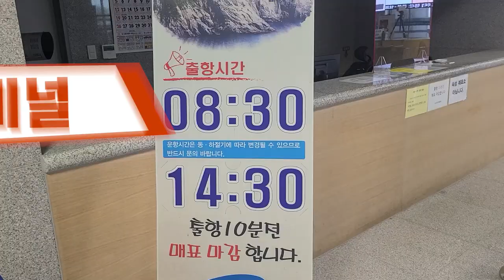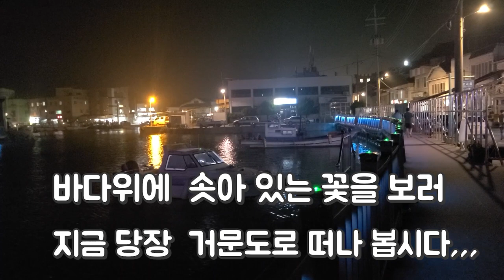거문도백도유람선관광,가장아름다운섬,섬전체가 흰빛을 띠고 있어 백도,바다에 솟아 있는 꽃.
거문도 고도의 야경이 유혹하고
비경중의 비경 백도가 부르는
바다위에 솟아 있는 꽃을보러
지금 당장 거문도로 떠나 봅시다.